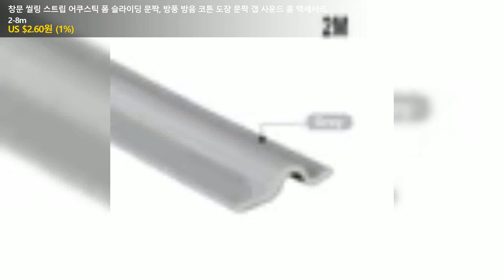창문 씰링 스트립 어쿠스틱 폼 슬라이딩 문짝, 방풍 방음 코튼 도장 문짝 갭 사운드 홈 액세서리, 2-8m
👉 구매링크